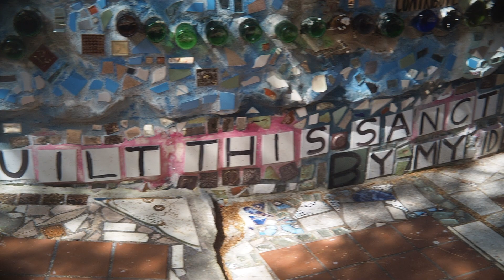Philadelphia Magic Gardens | July 10, 2021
Nock's Vlog Day 2394

This video may or may not contain the following:
- Possible teleportation
- a bad montage
- some kid trying ramen for the first time
and a fat orange cat